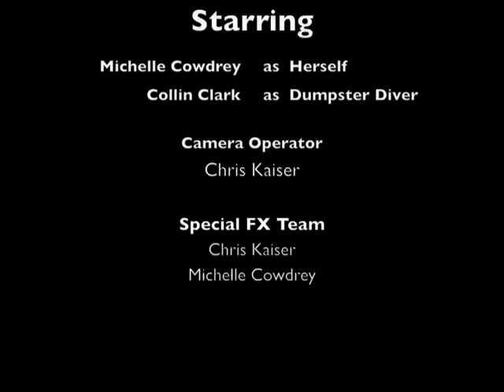TRASH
The movie was made by two production students at JP Catholic University!